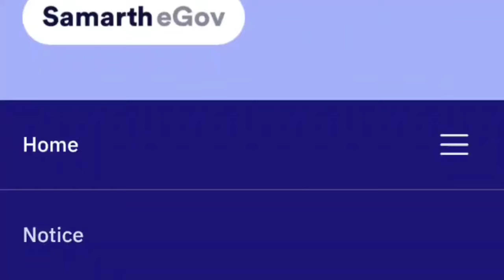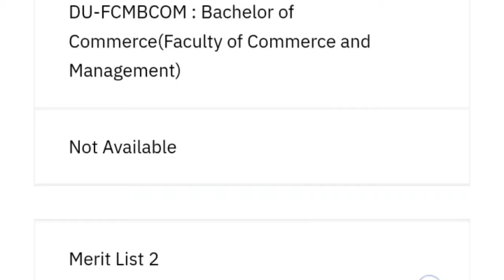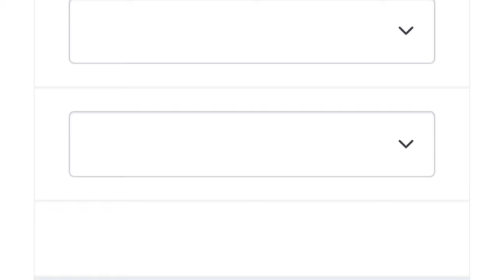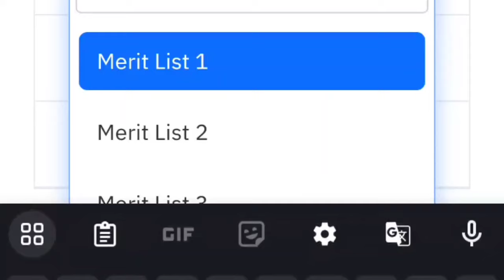SAMARTH Admission Portal | Will 2nd Merit List Published Today? | Degree Admission 2nd Merit List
SAMARTH Admission Big Update | প্ৰথম Merit Listত নাম নথকা সকলৰ কি হব? | শিক্ষামন্ত্ৰীৰ বৃহৎ ঘোষণা

Samarth portal: 2nd, 3rd, 4th Merit list/ admission last date/Admission for Cuet exam/ Dr Ranuj pegu

news
education
breaking news
e-learning
job news
india education news
cbse latest news
live news
exam jankari
board exam 2024
10th board exam 2024
12th board exam 2024
cbse board exam 2024
cbsc exam 2024
cbse latest news
assam 12th board exam
assam 10th board exam
assam 11th class
biggest breaking news
hslc exam 2024 result date
hslc 2024 result, seba, ahsec
hslc result
hslc exam 2024 result date declared
hslc 2024 exam result news
hslc 2024 exam result
matric 2024 result date
news today assam
hslc exam result out
hslc exam 2024 result
hslc exam 2024 result out date
grace mark hslc
all students passed hslc exam 2024
seba hslc exam 2024 news
hslc exam 2024 result news today
himanta biswa sharma news today
hslc exam 2024 news today assam
hslc exam 2024 news today
hslc exam 2024 cancel